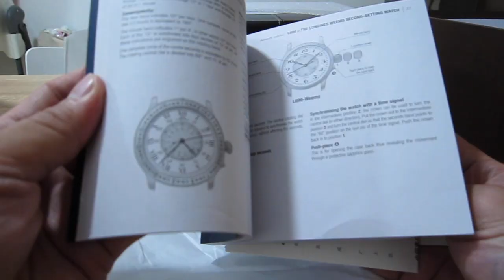Unboxing the Longines Avigation Bigeye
I had the opportunity to purchase a pre-owned Longines Avigation Bigeye from a mutual friend and thought it would be fun to shoot an unboxing video.

Here goes!